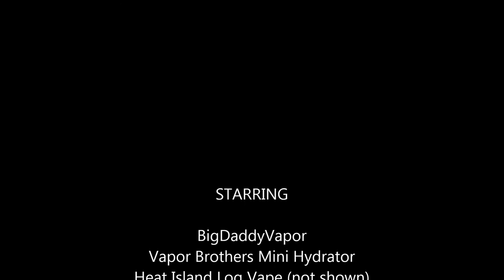Vapor Brothers Mini Hydrator: close-up and slow-mo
*The user in these videos is a Certified Medicinal Marijuana patient, in full compliance with CA Proposition 215. These videos are made to assist individuals in the decision of which products and/or service might be best for them.

Please be so kind as to leave a rating. Thank you!

(HD 1080)

Continuing the series and close to wrapping it up. This is the VB Mini Hydrator, I got with my VB Hands-Free unit. They are a great match. With the smooth hitting whip vape, this adds just enough perc and cooling, for a great session medicating.

This is also a regular in the rotation, as its used primarily with my SSFG Mini Inline AC/Perc.

Vapor Brothers Mini Hydrator - 100% Made in USA HQ glass for under $100